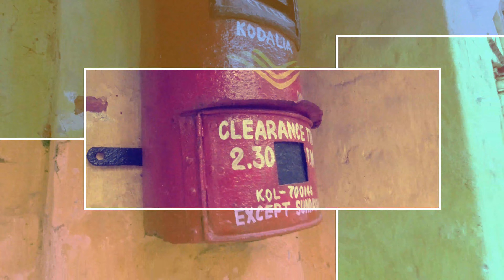Netaji Subhash ka NAYA ghar mila ?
A fun take on what we did in Corona infected Durga Puja!